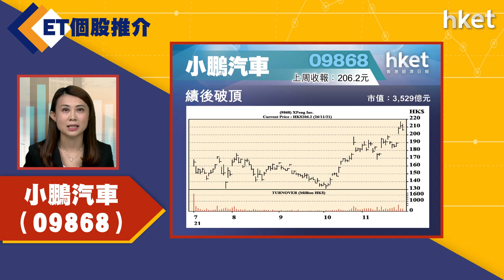【ET個股推介】小鵬汽車（09868）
今日ET個股推介－小鵬汽車（09868）